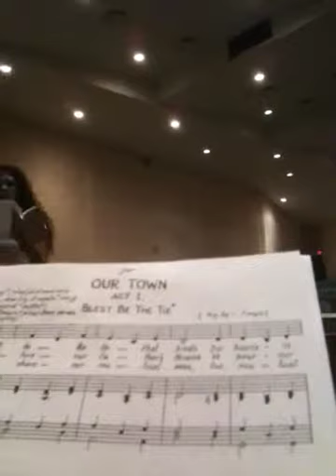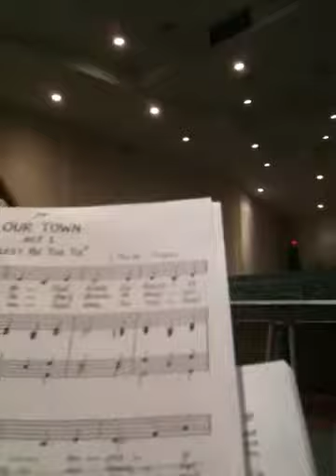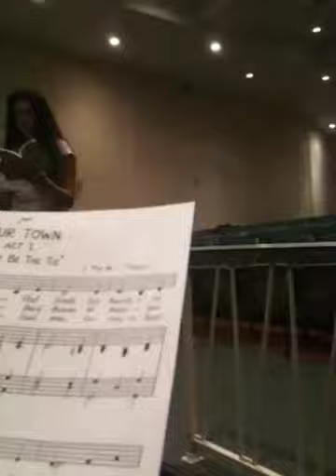Kat at play practice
Fun fun Fu